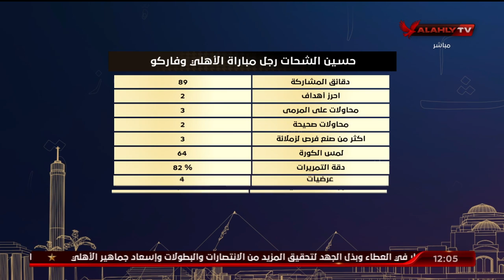كيف يستعد النادي الاهلي لمباراة طلائع الجيش مع احمد ثابت وكريم سعيد